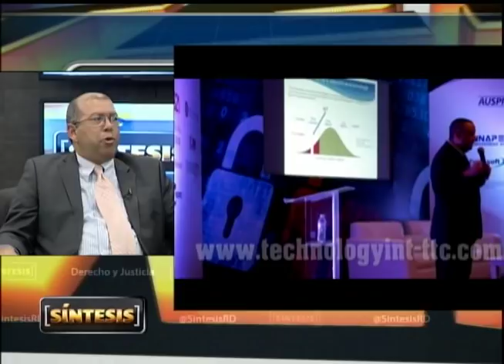Informática forense, especialidad para seguridad electrónica en nuevos tiempos.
Pedro Héctor Castillo, miembro de la Cámara de Tecnología de la Información y Comunicación de la República Dominicana, anuncio del segundo congreso de informática forense y seguridad.
Explica que con el uso actual de la tecnología en crecimiento también se incrementan los delitos que se cometen a través de dispositivos electrónicos Y estos deben ser investigados.